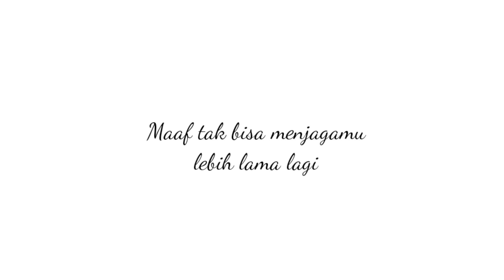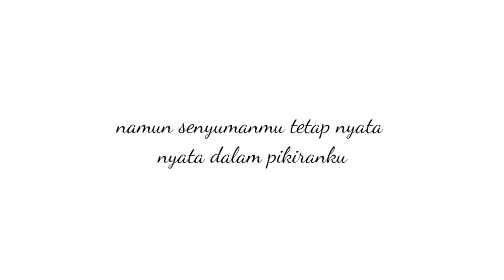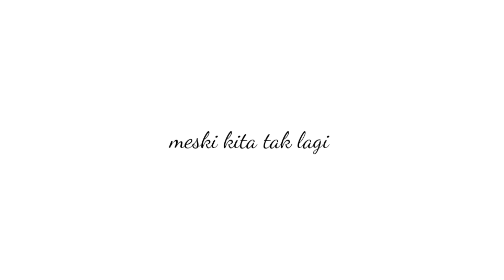Surat untuk Ibu - Musikalisasi Puisi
Hanya sekedar rindu padamu.